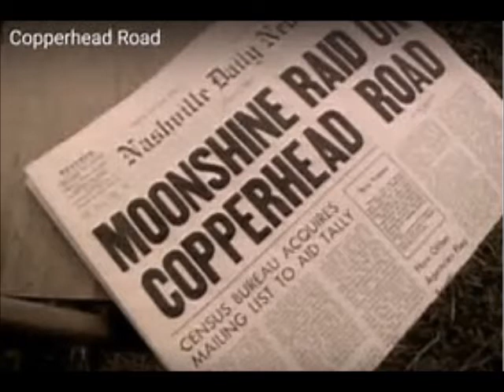Copper Head Road Cover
Cover Copper Head Road Not the whole song and a little different.